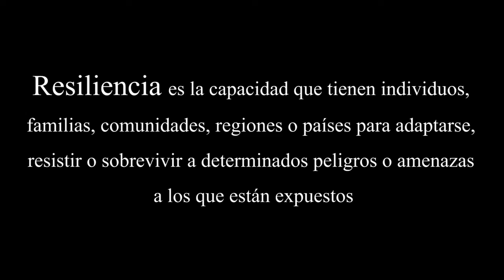La resiliencia Tenemos que aprender del pasado para no repetir en el futuro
la resiliencia aprender del pasado para no cometer los mismos errores en el futuro